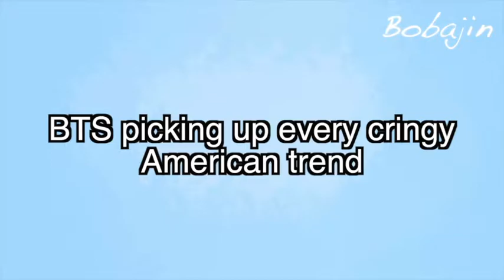BTS picking up every cringey american trend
These dorks are so funny i swear.